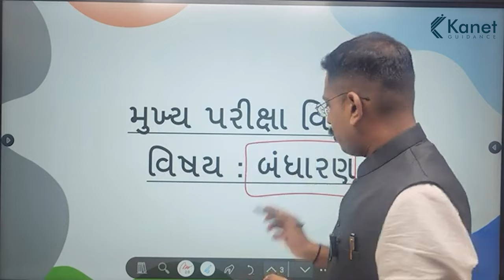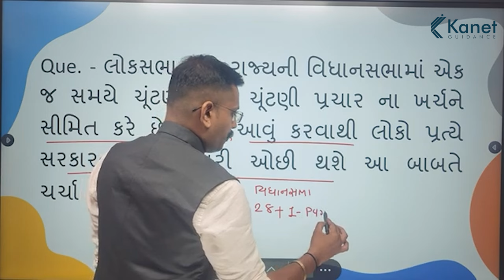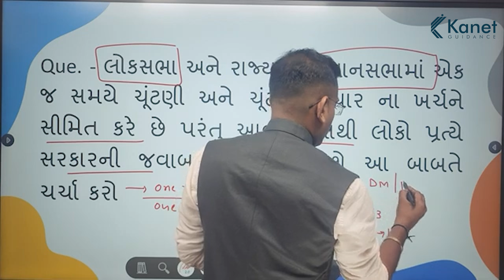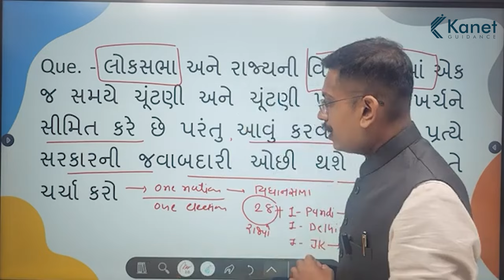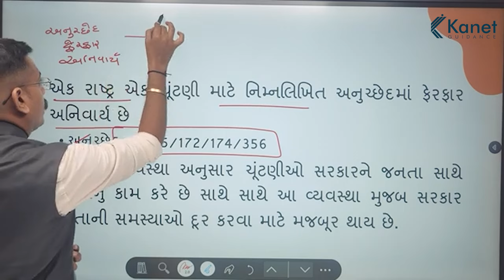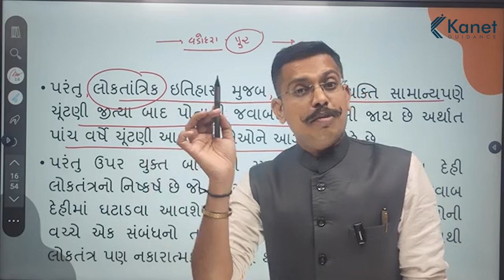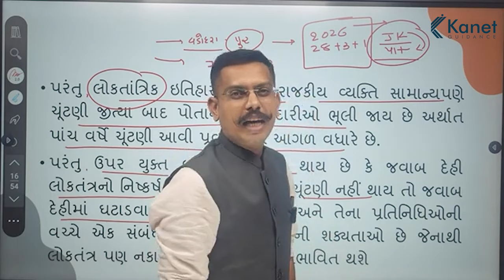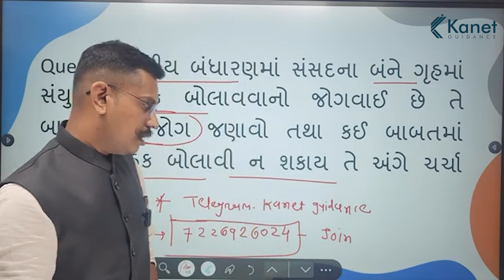બંધારણ | Day 2 | મુખ્ય પરીક્ષાલક્ષી પ્રશ્નો | Topic - 2 | Indian Constitution | Kanet Guidance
બંધારણ | Day 2 | મુખ્ય પરીક્ષાલક્ષી પ્રશ્નો | Indian Constitution | Kanet Guidance

મુખ્ય પરીક્ષાલક્ષી પ્રશ્નો Topic - 2

પ્રશ્ન :- લોકસભા અને રાજ્યની વિધાનસભામાં એક જ સમયે ચૂંટણી અને ચૂંટણી પ્રચારના ખર્ચને સીમિત કરે છે પરંતુ આવું કરવાથી લોકો પ્રત્યે સરકારની જવાબદારી ઓછી થશે આ બાબતે ચર્ચા કરો.